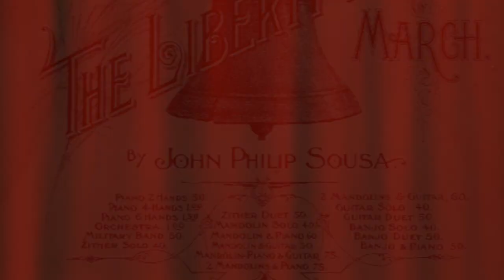Liberty Bell Flutes